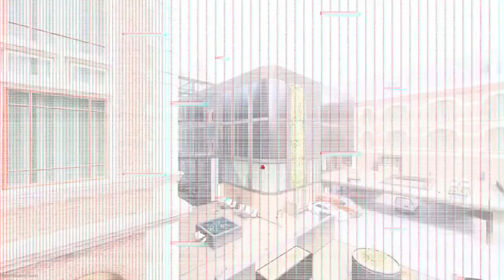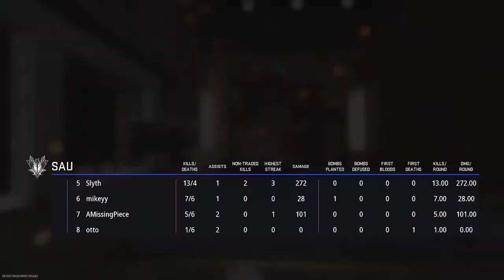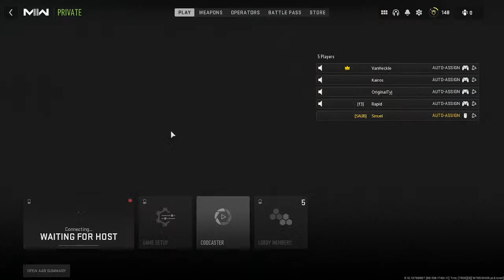CCL Call of Duty vs Ferris State